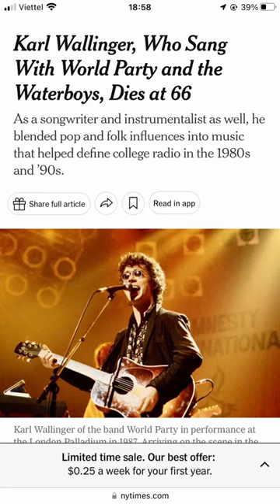Karl Wallinger 1957 2024 shirt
Hi, I'm a youtuber, a Nissan car salesman and a photo model for the
Buy the shirt in the video at the following link: